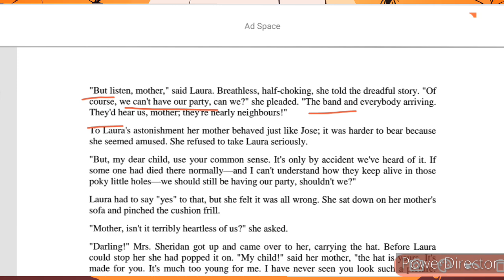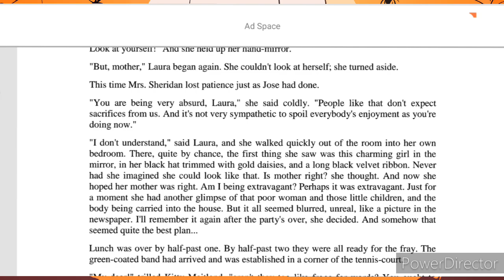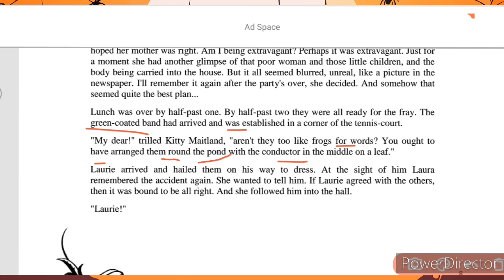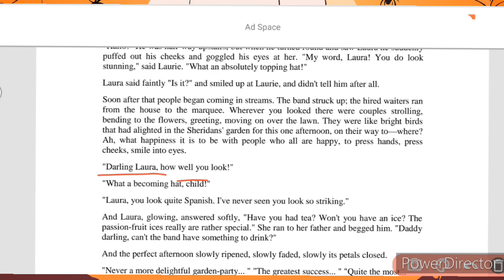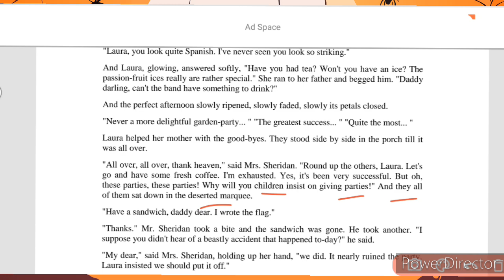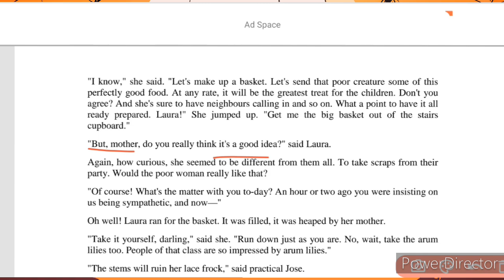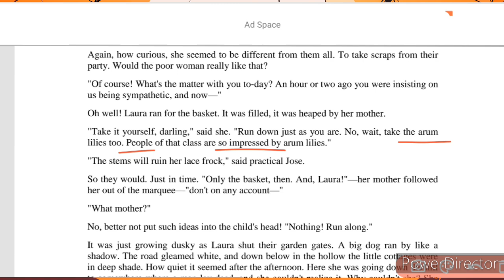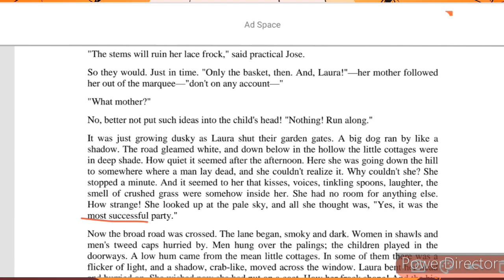The Garden Party ( Part 3 )| Line By Line Bengali Explanation | Class XI Semester II | New Syllabus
The Garden Party |  বাংলা | Class 11 Sem 2 | লাইন ধরে গল্প | PART 1 | WBCHSE
The Garden Party By Katherine Masefield
এই ভিডিওটিতে Katherine Mansfield এর বিখ্যাত গল্প "The Garden Party" এর সম্পূর্ণ বিশ্লেষণ করা হয়েছে WBCHSE Class 11 এর পাঠ্যক্রম অনুযায়ী। গল্পটির লাইন-বাই-লাইন বাংলা ব্যাখ্যা ও গভীর বিশ্লেষণ দেখানো হয়েছে। Laura এবং তার পরিবারের জীবনের অনুপ্রেরণামূলক গল্পটি কিভাবে সমাজের শ্রেণিবিভাগ এবং মূল্যবোধের সাথে সম্পর্কিত তা নিয়ে আলোচনা করা হয়েছে।

In this video, we present an in-depth analysis of Katherine Mansfield's "The Garden Party". Designed for WBCHSE Class 11 students.  This is ideal for students, literature enthusiasts, and those seeking deeper insights.
~ Katherine Mansfield
~ The Garden Party
~ Bengali Explanation
~ Line by Line Analysis
~ Literary Analysis
~ Short Story Explanation
~ English Literature
~ Book Summary
~ Story Analysis
~ Literature in Bengali

The Garden Party Katherine Mansfield
The Garden Party class 11 WBCHSE
The Garden Party Bengali explanation
The Garden Party WBCHSE
Class 11 English The Garden Party
The Garden Party WBCHSE Bengali
The Garden Party Bangla analysis
The Garden Party line by line Bengali
WBCHSE Class 11 English
The Garden Party class 11 semester 2
Katherine Mansfield class 11
The Garden Party video in Bangla
WBCHSE class 11 The Garden Party
The Garden Party WBCHSE analysis
The Garden Party Bengali translation
The Garden Party Bengali summary
The Garden Party class 11 WBCHSE analysis
The Garden Party WBCHSE semester 2
The Garden Party in Bengali
Class 11 English Bengali video
The Garden Party story summary
The Garden Party WBCHSE Bangla
WBCHSE English Bengali explanation
The Garden Party Bangla meaning
Class 11 semester 2 English
WBCHSE English semester 2
The Garden Party character analysis
The Garden Party WBCHSE Bengali video
The Garden Party animated Bangla
The Garden Party WBCHSE class 11
Class 11 English Bengali notes
WBCHSE English syllabus
WBCHSE Bengali word Notes
WBCHSE The Garden Party
The Garden Party Laura analysis
The Garden Party theme analysis
WBCHSE English summary
The Garden Party detailed explanation
The Garden Party short summary Bengali
The Garden Party character sketch
WBCHSE Class 11 semester 2
The Garden Party WBCHSE English
WBCHSE Class 11 syllabus English
The Garden Party animated WBCHSE
The Garden Party summary for exam
WBCHSE English short notes
Class 11 WBCHSE Bengali meaning
WBCHSE Bengali video
WBCHSE Class 11 study guide
The Garden Party plot summary
The Garden Party WBCHSE guide
Class 11 semester 2 English WBCHSE
The Garden Party WBCHSE exam preparation
WBCHSE Bengali English translation
Class 11 English Bengali explanation
WBCHSE Class 11 The Garden Party summary
Class 11 WBCHSE Bengali tutorial
WBCHSE Bengali study materials
The Garden Party class 11 Bangla
The Garden Party Bengali detailed video
WBCHSE Class 11 semester 2 notes
Class 11 semester 2 Bengali
WBCHSE English exam preparation
WBCHSE Bengali video tutorial
WBCHSE Class 11 semester 2 video
The Garden Party animated explanation Bengali
The Garden Party WBCHSE meaning
WBCHSE English detailed summary
The Garden Party exam notes
WBCHSE Class 11 full explanation
Class 11 semester 2 guide
The Garden Party character Laura
WBCHSE Class 11 English guide
WBCHSE class 11 Bengali
WBCHSE Class 11 English preparation
The Garden Party WBCHSE full analysis
WBCHSE Class 11 English Bangla
WBCHSE Class 11 story video
The Garden Party English Bangla video
The Garden Party WBCHSE complete notes
WBCHSE Class 11 English tutorial
Class 11 semester 2 preparation
The Garden Party WBCHSE video
WBCHSE Bengali class video
Class 11 WBCHSE English translation
The Garden Party Class 11 WBCHSE review
WBCHSE English chapter analysis
Class 11 semester 2 The Garden Party
The Garden Party Bengali tutorial
The Garden Party WBCHSE full guide
WBCHSE Class 11 Bengali video
WBCHSE Class 11 story explanation
Class 11 semester 2 notes
The Garden Party in WBCHSE syllabus
WBCHSE The Garden Party line by line
Class 11 English WBCHSE prose
WBCHSE Bengali syllabus
WBCHSE The Garden Party tutorial
WBCHSE Class 11 English chapter
WBCHSE English syllabus explanation
Class 11 WBCHSE exam notes
WBCHSE Class 11 semester 2 study guide
The Garden Party full summary WBCHSE
WBCHSE English